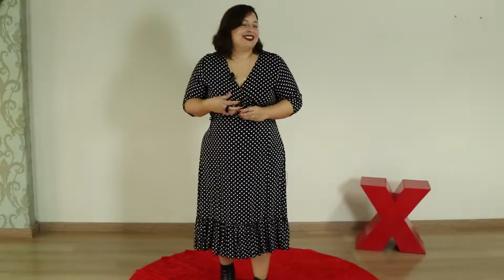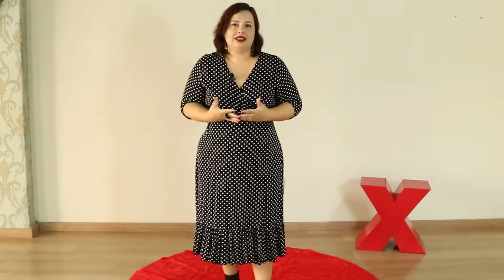O poder da escrita e a história das mulheres | Joyce Bandeira | TEDxParqueDoIngáStudio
Jóyce Bandeira, é formada em jornalismo e publicidade com especialização em moda, comunicação e criatividade. Organizadora do projeto Valentinas onde busca promover autoconhecimento e união feminina. Jóyce acredita que a escrita é uma das formas mais fortes de expressão, mais do que isso é uma ferramenta importante na vida de todas as mulheres, e por isso inspira mulheres a resgatarem sua força criativa e a contarem suas histórias. Joyce Bandeira, 34 anos com formação em jornalismo e publicidade com especialização em moda, comunicação e criatividade. Atualmente tem sua própria empresa de produção de conteúdo e é organizadora do projeto Valentinas em que ministra oficinas de escrita criativa no intuito de promover autoconhecimento e união feminina além de oferecer mentorias de comunicação empresarial. This talk was given at a TEDx event using the TED conference format but independently organized by a local community.